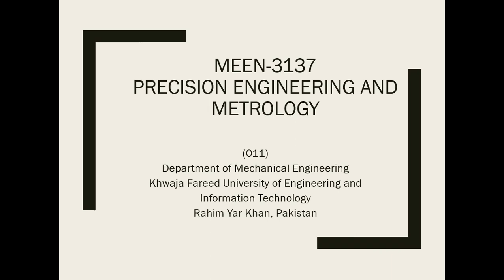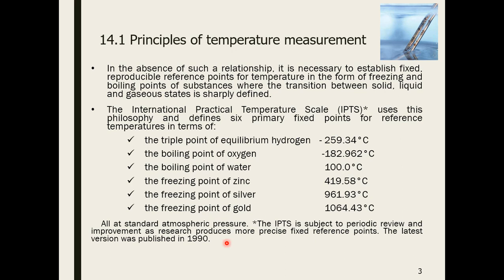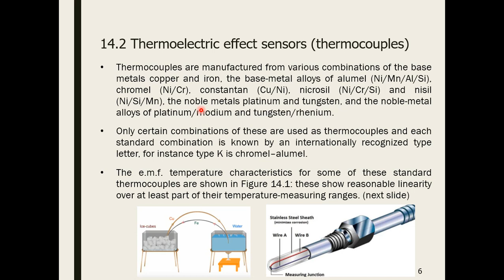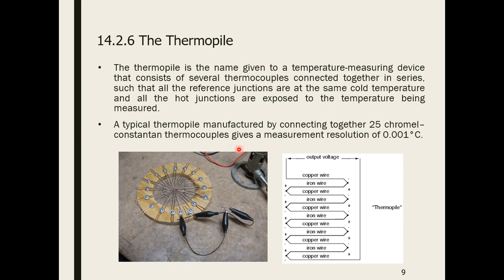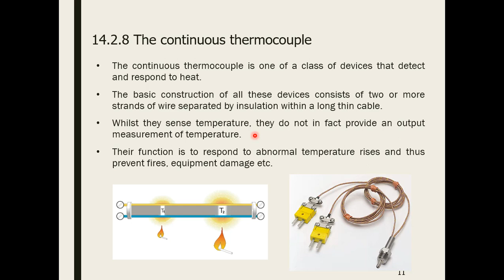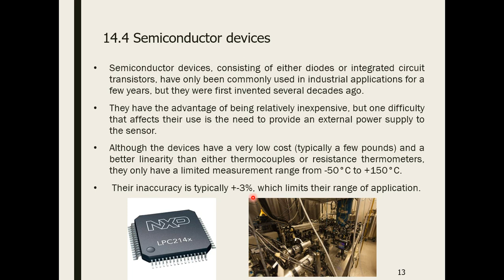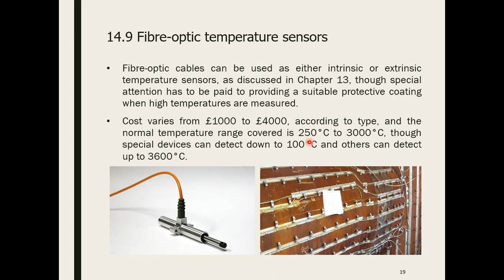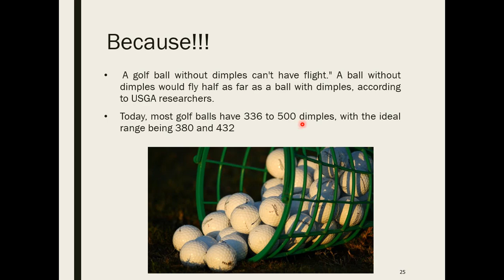PEM Online lec 8